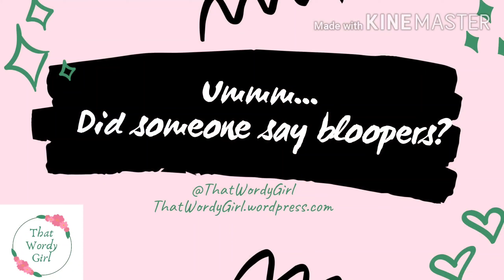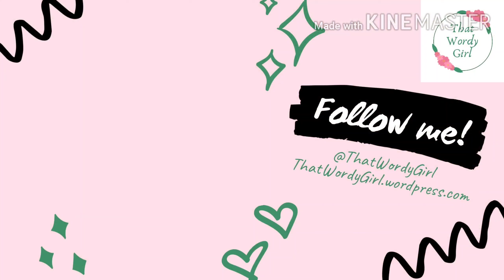Review! A Natural History of Dragons: A Memoir by Lady Trent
A review of the first book in the Lady Trent Memoir series by Marie Brennan. No major spoilers 😉